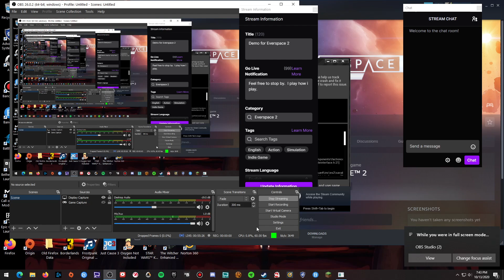Demo for Everspace 2